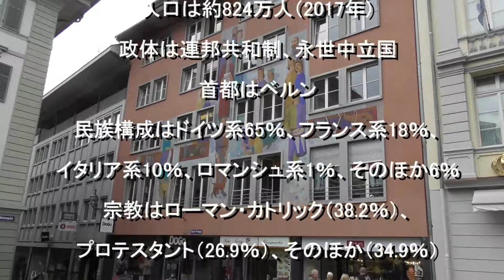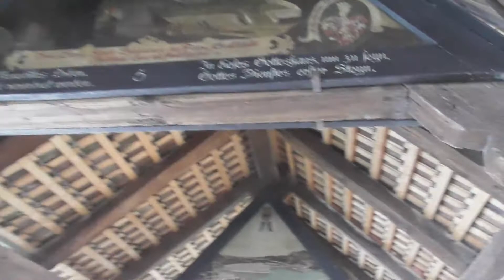181003ｽｲｽ・ﾙﾂｪﾙﾝ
スイス　ルツェルン　カペル橋・旧市街　観光